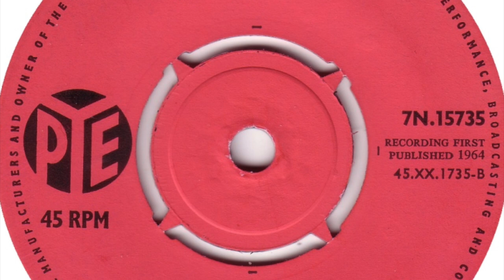Jimmy Powell And The 5 Dimensions – Sugar Babe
Formed in 1962. Disbanded 1972. Rod Stewart's first band. He left 1964. Featured here is b side of their 2nd single 'I've Been Watching You' released in 1964.

Members:
Jimmy Powell (vocals)
Rod Stewart (harmonica, vocals)
Martin Shaw (guitar)
Louis Cennamo (bass)
Barry Wilson (drums)